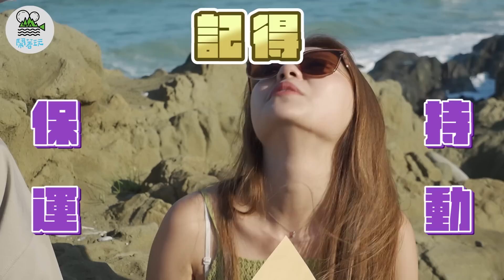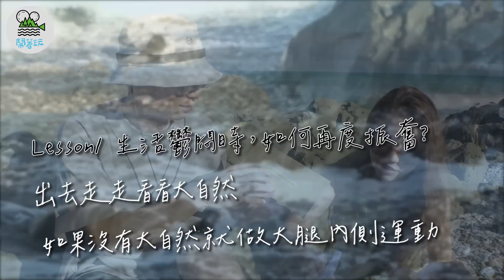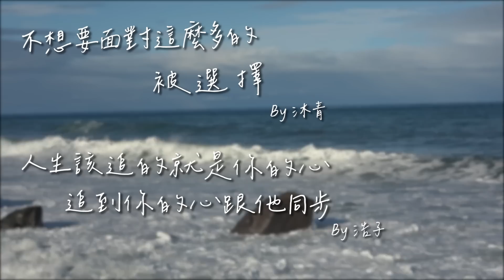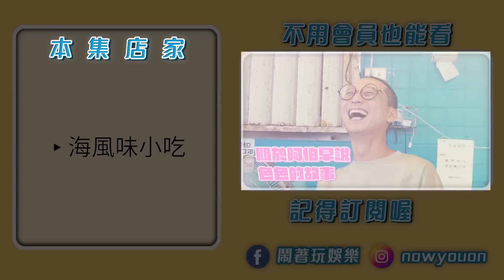放不下的 看不開的都交給太平洋的風 | 你有想過5年後的自己嗎？ | 明天就死去可以嗎？【鬧著玩 373】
這集沒有任何旅遊資訊，只是想要去吹太平洋的風、看太平洋的浪、聽太平洋的安慰。有時候需要就是需要這種跟自己對話、短暫脫離現實，但又要檢視生活的時候。

一起來面對人生吧！